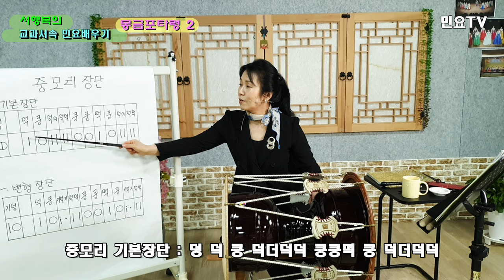몽금포타령 부르면서 중모리장단 익히기ㅣ서행복의 교과서속 민요배우기, 국악배우기, 장구배우기, Korean folk song class of Seo Haeng-bok, 韓國民謠 講習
몽금포타령 부르면서 중모리장단 익히기ㅣ서행복의 교과서속 민요배우기, 국악배우기, 장구배우기, Korean folk song class of Seo Haeng-bok / Monggeumpotaryeong 2, 韓國民謠 講習

초, 중, 고등학교 음악교과서 속 우리의 민요를 서행복(Seo Haeng-bok)강사와 함께 배워보는 코너입니다. 이번 회는 황해도민요 '몽금포타령(Monggeumpotaryeong)'을 배우는 두번째 시간입니다

'몽금포타령'은 황해도 장연군 장산곶의 몽금포 어항에 사는 어민들의 삶과 애환, 포구의 정경을 그린 노래로 메기고 받는 형식으로 되어 있으며 '에헤요'로 시작되는 후렴은 각 절의 끝 가사를 반복해서 쓴다.

'라, 도, 레, 미, 솔'의 5음 음계로 되어있으며 '라'로 끝난다. 장단은 4분의 12박자의 중모리장단으로 되어있다.

장단은 빠른 타령잔단이나 자진모리장단을 쓰는데 당김음이 쓰이면서 경쾌하면서도 해학적인 느낌을 준다. 곡은 '솔, 라, 도, 레, 미'의 5음음계로 되어 있으며 특이하게 '도'로 끝난다.